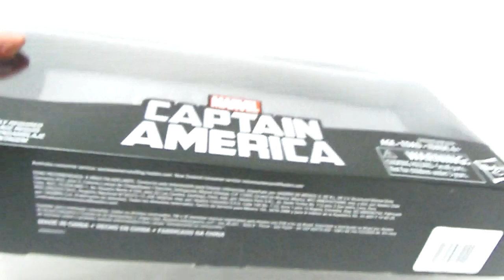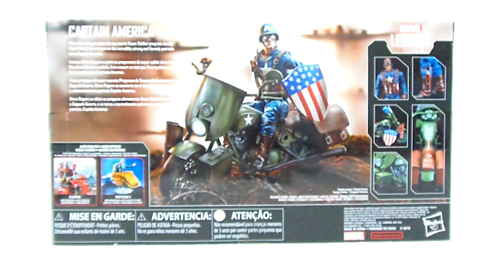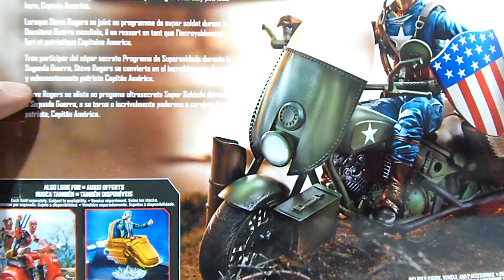Ultimate Capitan America Moto Marvel Legends 80 Aniversario Toy Review Jonathan Acero Revisiones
Presento uno de los pack´s que forman parte de la colección de figuras que conmemoran los 80 años de Marvel Comics; con un accesorio muy esperado por los fanáticos del personaje, la motocicleta.
La figura mide 16cm, las otras dos versiones que se muestran en el vídeo miden 15cm c/u